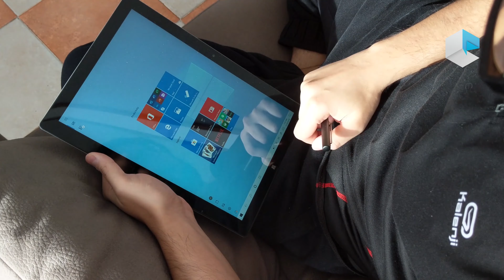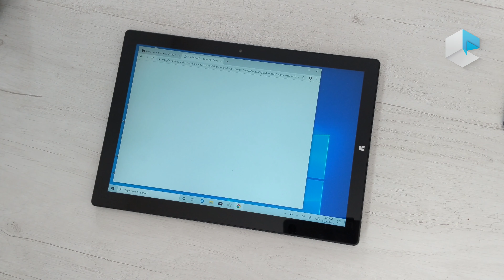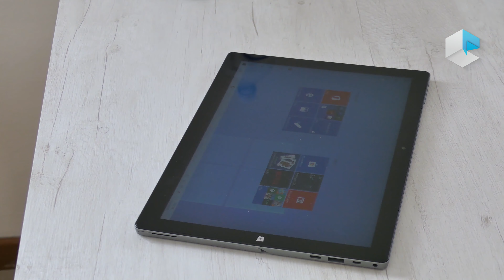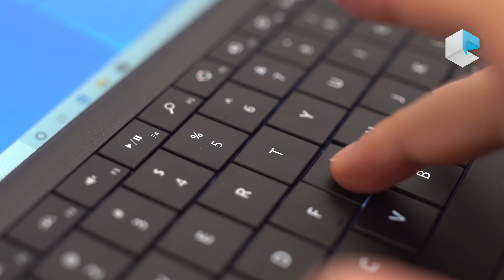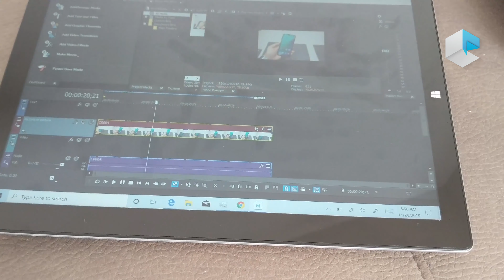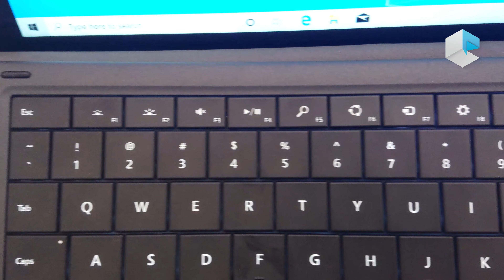Recensione Chuwi Ubook Pro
Recensione del tablet con tastiera cover Chuwi Ubook Pro alternativa budget-friendly del Microsoft Surface. Ha tutte le prerogative del genere, una kickstand integrata, una tastiera cover e la possibilità di abbinare una penna attiva, oltre all'immancabile sistema operativo Windows 10.